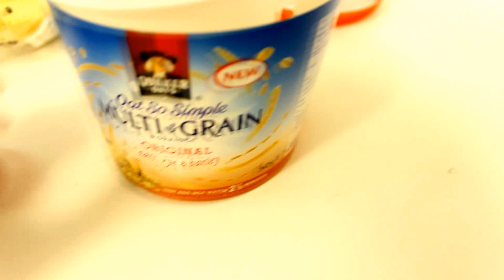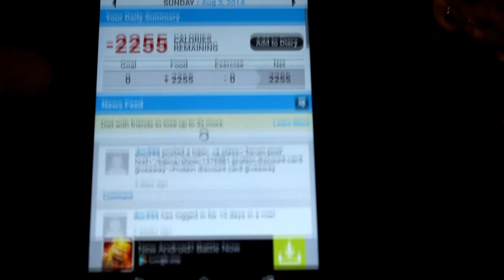Flexible Dieting: Full Day of Eating #4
Here is a full day of eating while flexible dieting.